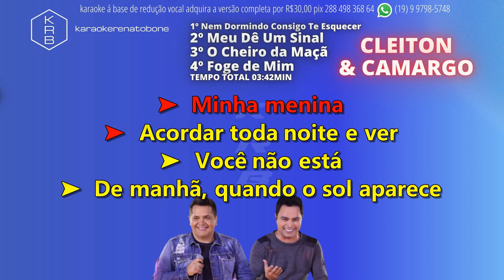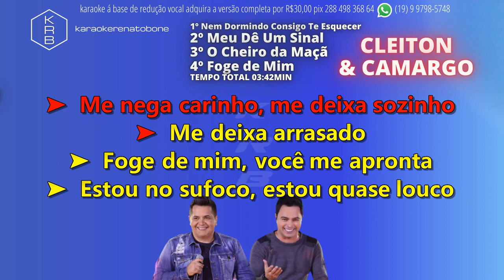NenDormindoConsigoTeEsquecer MeDêUmSinal OcheiroDaMaçã FogeDeMim CLEITON & CAMARGO PLAYBACK DEMO